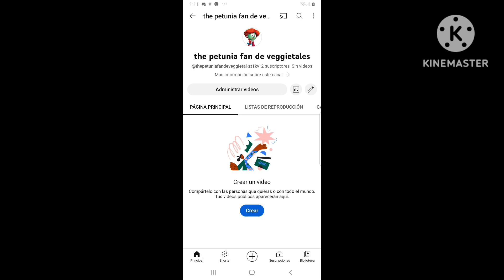gente ya tengo un nuevo canal